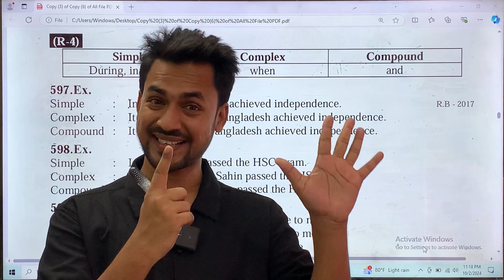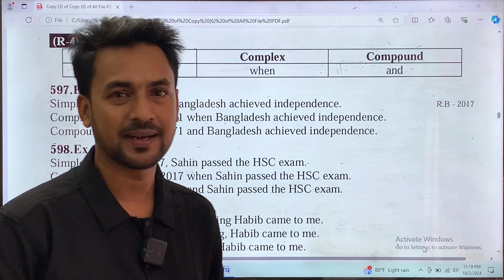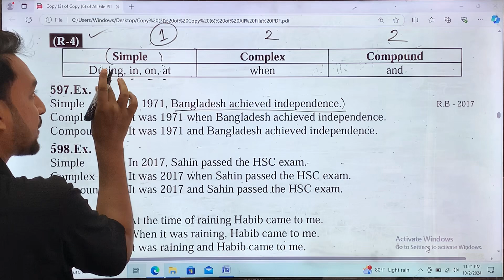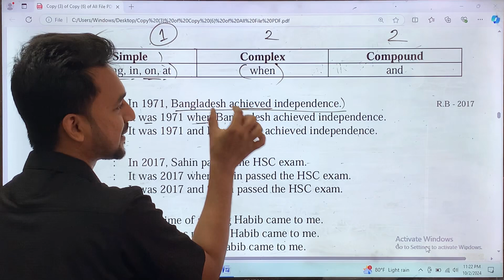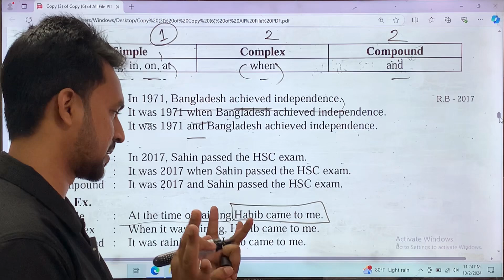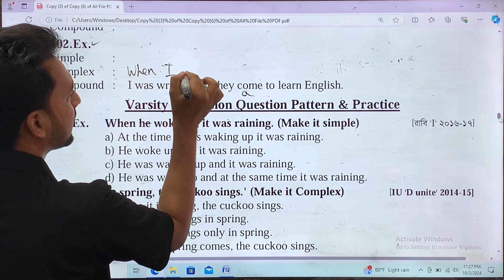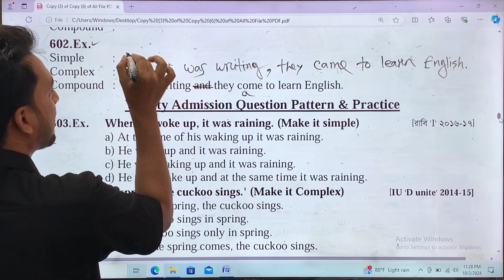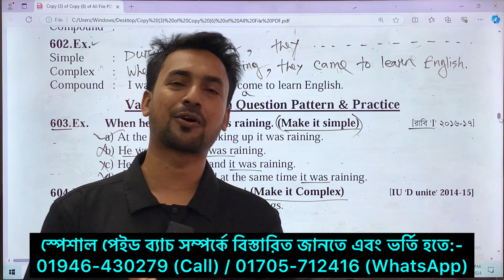HSC | Transformation of sentence (Day-06) | Simple,complex,compound |আর কখনো ভুল হবে না (ইনশাআল্লাহ)